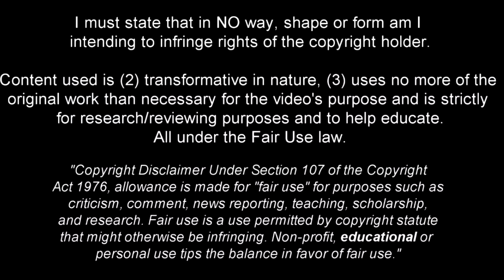Joe Gelhardt - Beast in the Making